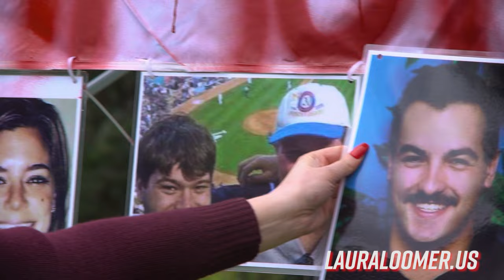Nancy Pelosi's Wall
This is a short film about our current immigration crisis and the need for a border wall on the Southern border.

Democrat Speaker of the House Nancy Pelosi said everyone is welcome here in the United States, and went as far as saying building a wall on the border "is an immorality, and not who we are as a country".

I decided to put Speaker Pelosi's own words to test by bringing three amigos, who happen to be illegal aliens from Mexico and Guatemala, to her estate in Sanctuary State California,  where we hopped her fence and pitched a sanctuary city on her lawn. Along with seeking sanctuary on Pelosi's lawn, we discovered Nancy Pelosi LOCKS HER DOORS!

As you can see, we weren’t able to get inside Nancy's kitchen to make sandwiches. After getting word that 3 illegal aliens and I had pitched a sanctuary tent on her lawn, Pelosi called the police and had us deported from her multi-million dollar Napa Valley Mansion.

We have a crisis at the border. President Trump's administration has identified that within the Caravan of illegals headed toward our border, there are many violent criminals and members of designated terrorist organizations who are trying to penetrate our border to harm Americans. The Immigration and Customs Enforcement’s (ICE) Homeland Security Investigations (HSI) unit revealed in a year-end report that in total, about 2,737 pounds of fentanyl were seized in Fiscal Year 2018, along with 7,103 pounds of heroin, and 225 pounds of chemicals used to make these deadly drugs.

That is enough Fentanyl to kill the entire population of the United States twice over.

Upon receiving these statistics and hard data from U.S. Border Patrol Agents and U.S. Secretary of Homeland Security Kirstjen Nielsen,
Nancy Pelosi said, "I reject your facts". It is clear that Nancy Pelosi cares more about partisan politics than securing the US-Mexico border for the safety of the American people.

The Democrats refusal to sign off on Trump's requested funding for the border wall has resulted in the longest government shutdown in US history.

 Let’s make every Dem yard a sanctuary yard. You can make that happen by supporting my independent journalism on my PayPal!

Please Support my Independent Journalism

Video Edited by folkLoreAmericana
Livestream filmed by Ben Bergquam, Frontline America